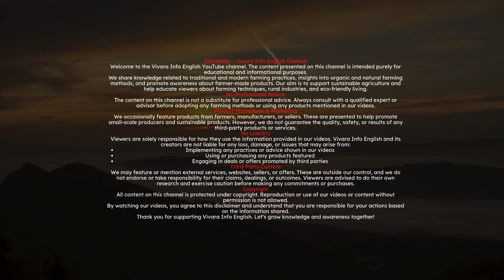How Maple EM.1 Hariyali Boosts Soil Fertility & Plant Growth Naturally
Maple EM.1 Hariyali – Microbial Solution for Healthy Soil and Sustainable Farming

Maple EM.1 Hariyali is a natural, microbial-based solution crafted using Effective Microorganisms (EM) technology. It enriches soil, promotes plant health, and helps farmers move toward sustainable, chemical-free agriculture. Let’s explore how this powerful formula can regenerate your farm from the ground up.

🧬 What is Maple EM.1 Hariyali?
EM.1 Hariyali is a liquid blend of beneficial microorganisms, including:
Lactic Acid Bacteria (LAB) – Improve soil texture, suppress harmful microbes.
Photosynthetic Bacteria – Boost nutrient uptake and photosynthesis.
Yeasts – Produce growth-promoting substances and support microbial life.
Actinomycetes and Fungi – Break down organic matter and control disease.
These microbes work together to increase soil fertility, improve plant growth, and restore the natural balance of farm ecosystems.

Key Benefits

1 **Enhances Soil Fertility**

* Builds humus and increases organic matter.
* Boosts microbial diversity and nutrient cycling.
* Improves soil structure and water retention.

2 **Promotes Vigorous Plant Growth**

* Strengthens root systems and boosts overall plant health.
* Increases chlorophyll and photosynthesis.
* Leads to better flowering, fruiting, and yields.

3. **Improves Germination and Seedling Health**

* Soaking seeds in EM.1 increases sprouting speed and success.
* Protects young plants from early soil-borne diseases.

4. **Controls Soil-Borne Pathogens Naturally**

* Beneficial microbes outcompete harmful ones.
* Produces organic acids and antimicrobial compounds.
* Reduces the need for chemical fungicides and pesticides.

5. **Reduces Chemical Dependency**

* Helps reduce chemical fertilizers, pesticides, and herbicides over time.
* Encourages transition to organic or natural farming methods.

6. **Accelerates Composting**

* Speeds up decomposition of organic waste.
* Controls foul odors and improves compost nutrient quality.

7. **Supports Organic Farming Standards**

* OMRI-listed and suitable for certified organic agriculture.
* Compatible with Panchagavya, Jeevamrut, and other natural inputs.

8. **Eco-Friendly and Safe**

* Non-toxic, biodegradable, and safe for humans, animals, and water bodies.
* Prevents pollution and chemical runoff.

🔄 Application Methods

✅ **Soil Drenching**
* **Dilution:** 1:100 (1 liter EM.1 in 100 liters water)
* **Use:** Before sowing, after transplanting, or during crop stages
✅ **Foliar Spray**
* **Dilution:** 1:500
* **Use:** Every 10–15 days to improve immunity and plant health
✅ **Seed Treatment**
* Soak seeds in 1:100 diluted solution for 30–60 minutes
✅ **Compost Activation**
* Mix EM.1 with molasses water and spray on compost weekly
✅ **Crop Residue Treatment**

* Spray on field residues to decompose them naturally
🧪 Making Activated EM.1 (AEM)
**To save cost**, farmers can prepare Activated EM.1:
* **Ingredients**: 1 liter EM.1 + 1 liter jaggery/molasses + 18 liters chlorine-free water
* **Method**: Mix and ferment for 5–7 days, stirring daily
* **Use**: Within 30 days after fermentation

💡 Best Practices
* Use **chlorine-free** water and **non-metal** containers.
* Store in a **cool, dark** place away from direct sunlight.
* Do not mix EM.1 with chemical pesticides or fertilizers.
* Apply in **early morning or late evening** to protect microbes.

👨‍🌾 Ideal for All Crops

* Paddy, wheat, sugarcane, and pulses
* Vegetables, fruits, and spices
* Coconut, areca, banana, turmeric
* Lawns, terrace gardens, and nurseries

🌱 Why Choose Maple EM.1 Hariyali?

* Improves **soil life** and **crop quality**
* Easy to apply, cost-effective, and scalable
* Reduces long-term input costs
* Makes farming **healthier, safer, and more profitable**

🌍 A Green Step Toward Regenerative Agriculture

Maple EM.1 Hariyali is not just a farm input—it’s a path to **soil revival**, **natural productivity**, and **chemical-free farming**. Whether you’re growing food for your family or cultivating acres of land, EM.1 helps you reconnect with the power of nature beneath your feet.

**Let microbes do the magic. Choose Hariyali. Grow green. Grow strong. 🌿**